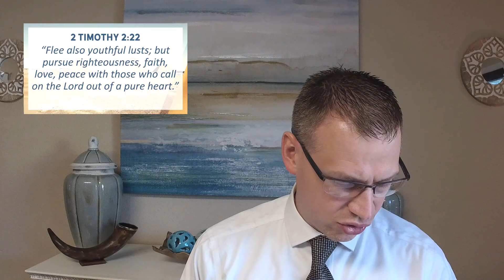Life Lessons from Joseph (Part 2) | Sunday Evening Sermon | June 21, 2020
Life Lessons from Joseph (Part 2)  |  June 21, 2020  | Sunday Evening Sermon
Preacher: DJ Dickerson

La Porte church of Christ - La Porte, Texas

For more information about our church or if you would like to have a Bible study, visit our